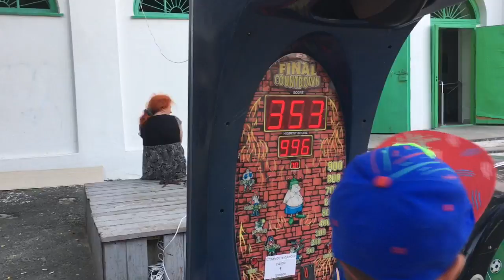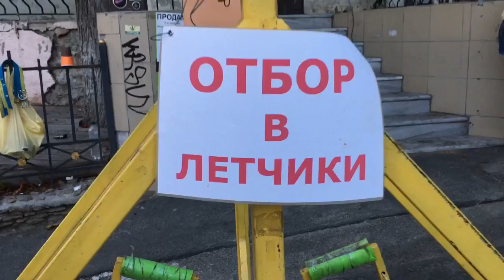VLOG Платон и Ева на море набережная Аркадия в Одессе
VLOG Платон и Ева приехали на море и посетили там набережную  Аркадию в Одессе. Платон нашёл заброшенное мини футбольное поле. Гол ура!!! На набережной в Аркадии много было интересного аттракционы, магазины, сладкая вата. Дискотека на дискотеке. Люблю Одессу. ВЛОГ